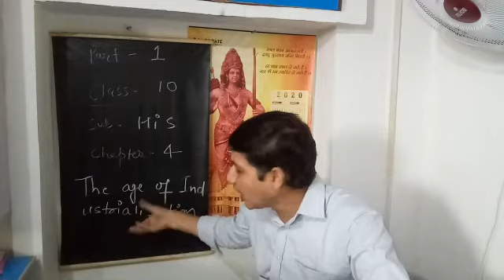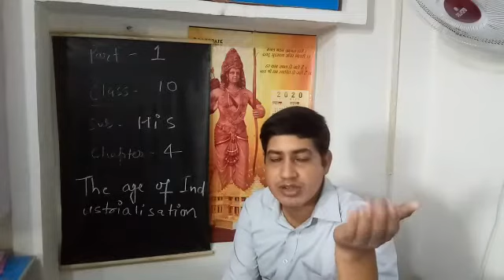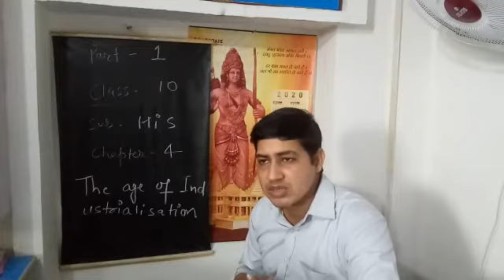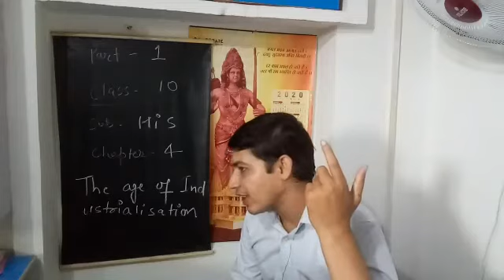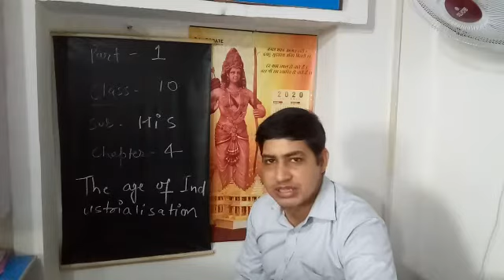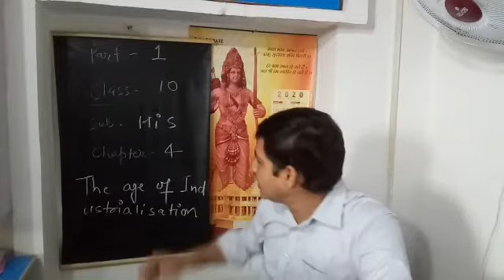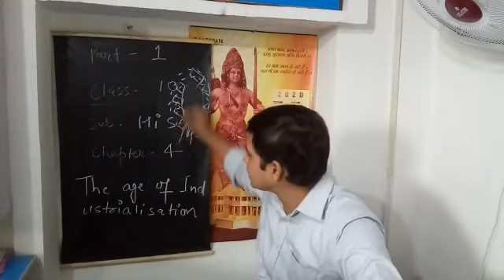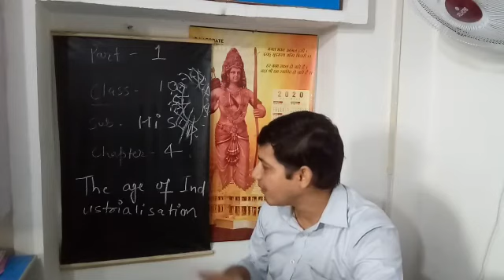Class 10 - History - Chapter 4 , Part 1